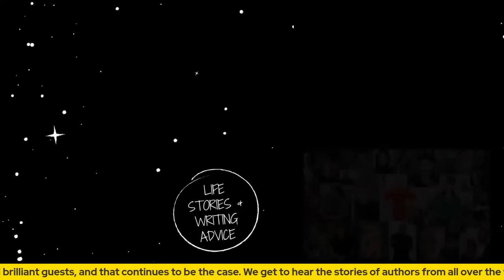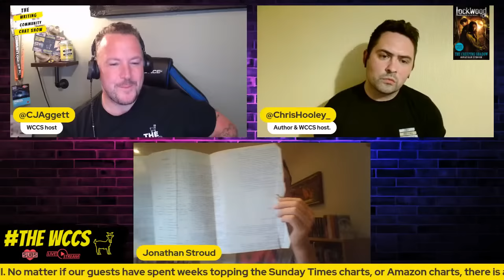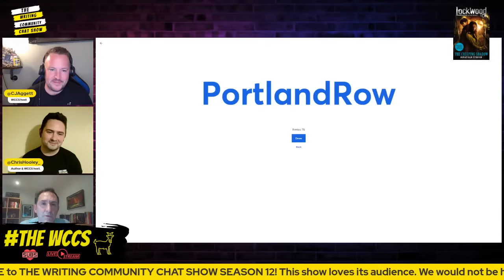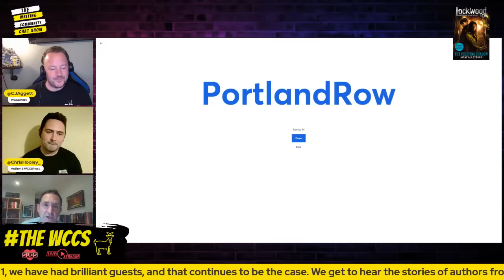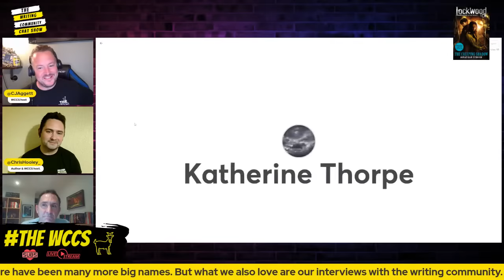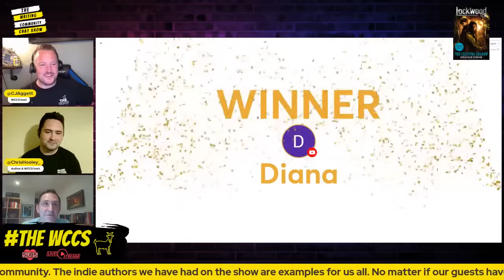Lockwood & Co author, Jonathan Stroud, reveals the secrets behind the series and career.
Join us for an insightful and enchanting conversation with acclaimed author Jonathan Stroud, known for his captivating Lockwood & Co series. In this podcast interview, Jonathan takes us on a journey through his early years, sharing how his passion for storytelling and art intertwined from a young age. Discover how his love for fantasy literature blossomed during a challenging period of illness, providing him with an escape into worlds filled with magical adventures.

Throughout his school years, Jonathan explored various forms of writing, experimenting with comics, gamebooks, poems, and plays, all in search of his true writing style. After studying English Literature at York University, he found his way into the publishing world, working as an editor at Walker Books. During this time, Jonathan honed his understanding of structure, pace, and style while continuing to write in his free time.

In 1999, Jonathan's debut novel, "Buried Fire," was published, solidifying his passion for writing. However, it wasn't until 2001 that he made the bold decision to become a full-time writer, leaving his editorial role behind. Alongside his writing journey, Jonathan also embarked on the adventure of marriage, tying the knot with Gina. They now have a beautiful family, including their daughter Isabelle, older son Arthur, and baby boy Louis.

In this interview, we delve into Jonathan's creative process, his inspirations, and the intricate world-building that has captivated readers around the globe. From the eerie and ghostly mysteries of Lockwood & Co to his other notable works, we explore the depths of his imagination and the stories that have touched the hearts of readers of all ages.

Don't miss this chance to gain valuable insights from Jonathan Stroud, a master storyteller who has crafted unforgettable tales that continue to enchant and inspire. Tune in to our podcast and let yourself be transported to the enchanting realms of Jonathan's imagination.

THE WCCS – TOGETHER AS ONE WE GET IT DONE!

If you would like to advertise your book on the show, to enroll in a book launch interview, or to have a WCCS social media shout out,